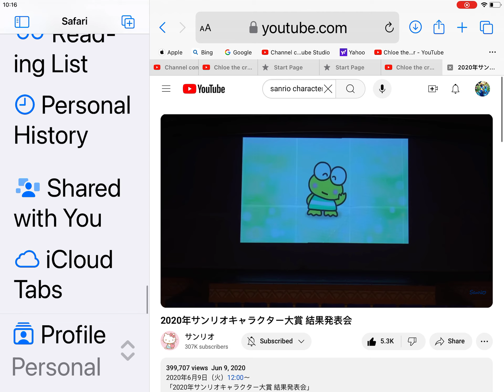Ranking 2020 Intro